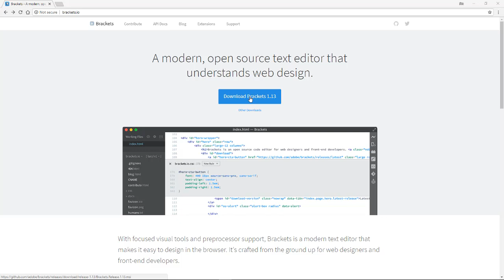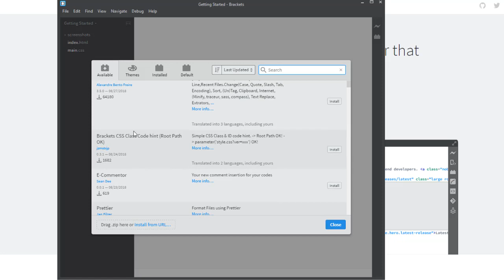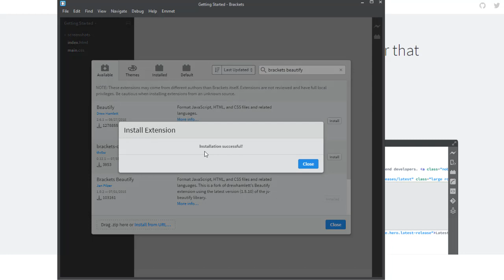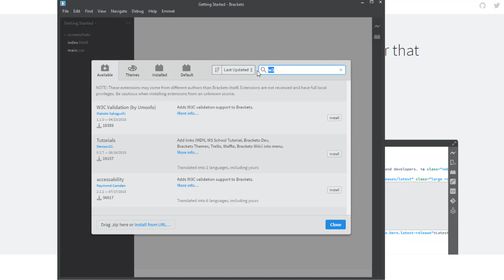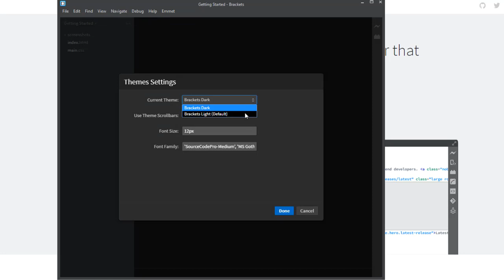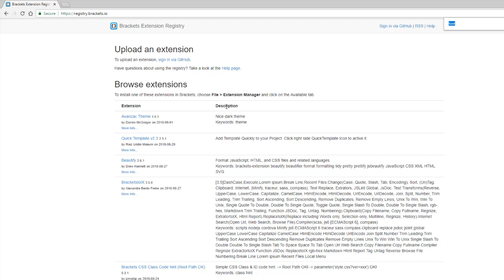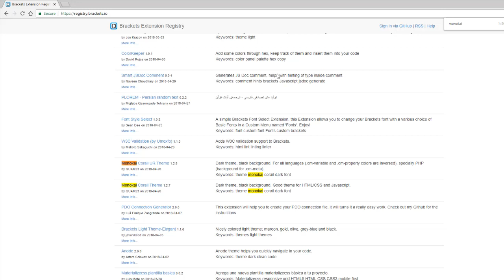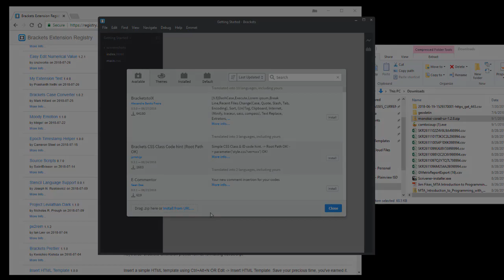Installing Brackets extensions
I demonstrate how to install the essential extensions in Brackets for a class in Web Design.